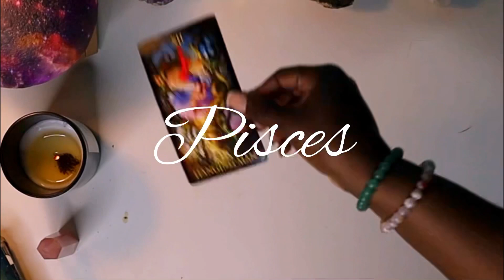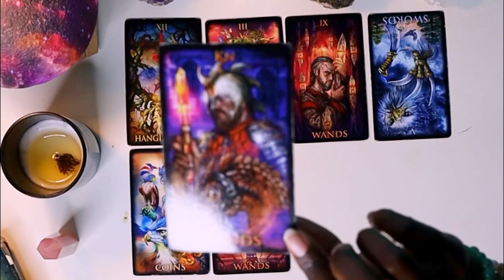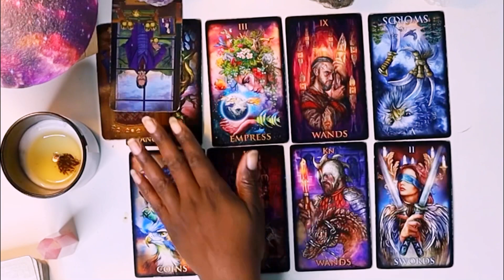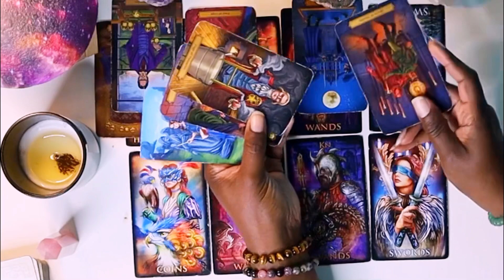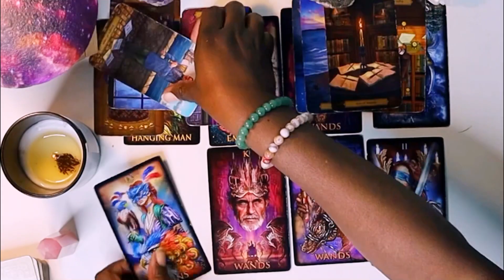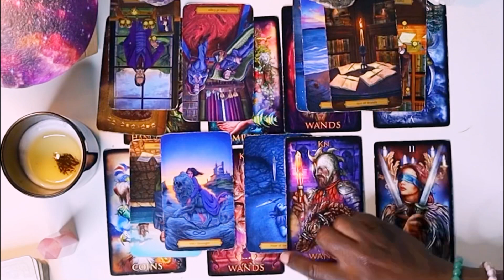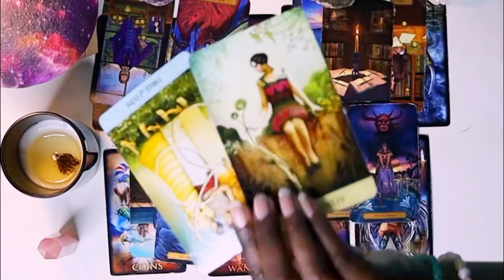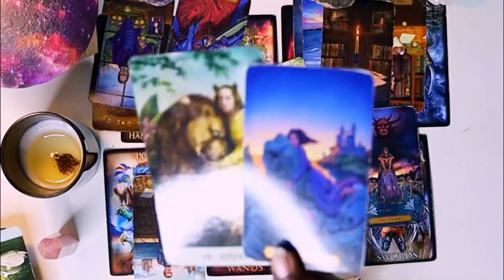PISCES SET YOUR INTENTIONS AND FOLLOW YOUR HEART YOU GOT THIS.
PISCES BONUS SERENDIPITY VIBES!

Hello, I am Crystal High Priestess Tarot TAROTREADING PISCES I am a Reiki Healer and an International Yoga Instructor. Namaste Everyone! If you are depressed and is looking for mental help please contact your local mental health hotline.